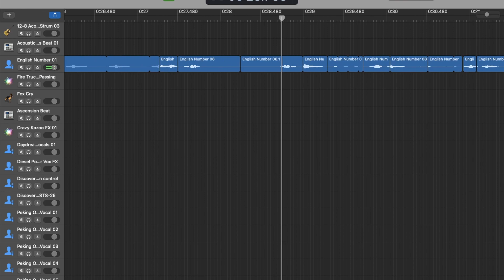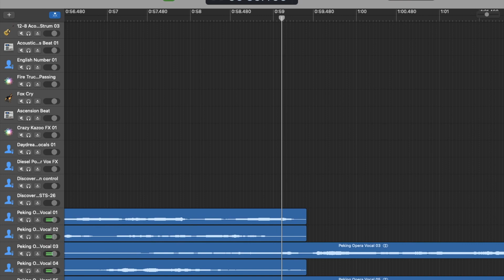the summer time needs a song